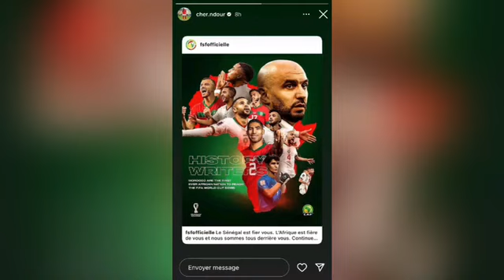Cher Ndour veut jouer pour l’équipe nationale du Sénégal 🇸🇳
cher ndour,
cher ndour skills,
cher ndour benfica

sénégal football,
football senegal vs netherlands,
football senegal vs rwanda,
football senegal vs iran,
football senegal vs,
football senegal vs qatar,
football senegal vs netherlands 2022,
football senegal vs holland,
senegal football vs egypt,
sènègal football,
senegal football league,
senegal football team in qatar,
senegal football team in malayalam,
senegal football player sadio mane in telugu,
football in senegal,
senegal football history,
senegal equipe,
senegal football warm up,
senegal football warm up 2022,
world cup football senegal vs netherlands,
highlight football senegal vs netherlands,
highlight football senegal vs nederland